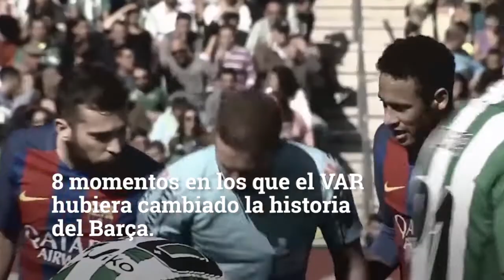8 MOMENTOS DE LA HISTORIA DEL BARÇA QUE EL VAR HUBIERA CAMBIADO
El VAR hubiera cambiado la historia del fútbol de haberse aplicado antes. El FC Barcelona ha tenido varios episodios donde la tecnología le hubiera beneficiado.